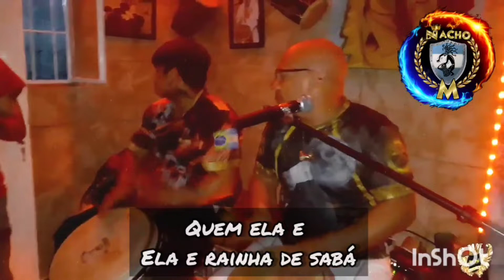Repique para fechar ponto